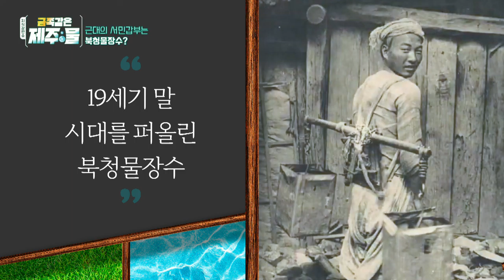KCTV 금쪽같은 제주물 1편 - 조선물장수에게서 찾아야 할 제주 물 #8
KCTV제주방송 금쪽같은 제주물 1편 - 조선물장수에게서 찾아야 할 제주 물 (#8 근대의 서민갑부는 북청물장수)